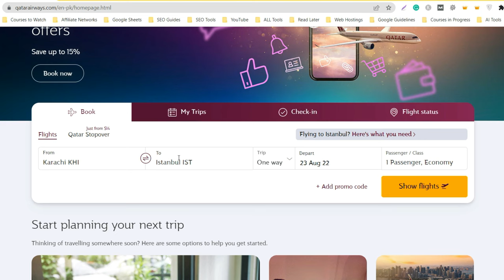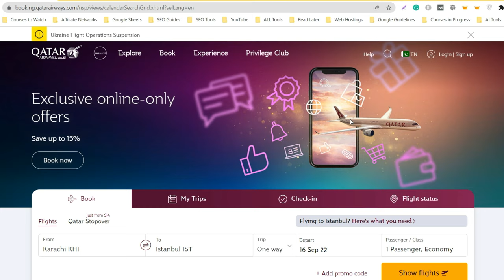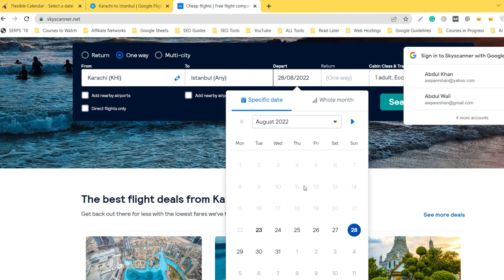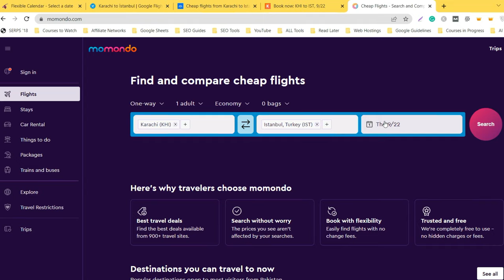How to Find Cheap Flight Tickets from Pakistan?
I will give you tips on how to book cheap flights from Pakistan to other countries. There are a few applications that you can use to find and book cheap flights online. Due to the devaluation of the Pakistani rupee, flight ticket prices have skyrocketed.